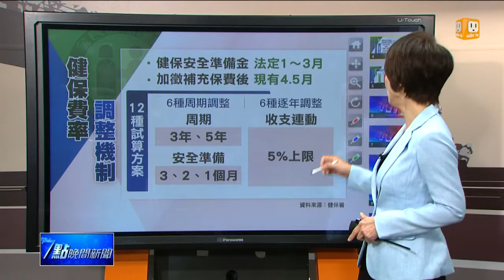【2015.11.19】健保費率調整14方案 明天有結果 -udn tv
健保費率要如何調整？攸關每一個人，今天健保署彙整出12個試算方案，還有健保委員的2個方案，將在明天提交健保會審議。完整內容 , FB , Twitter , G+